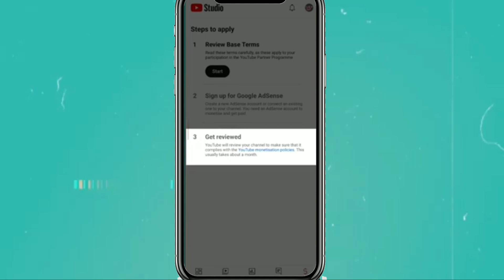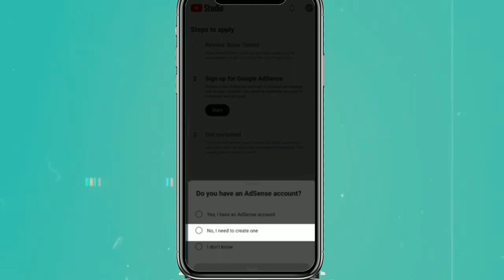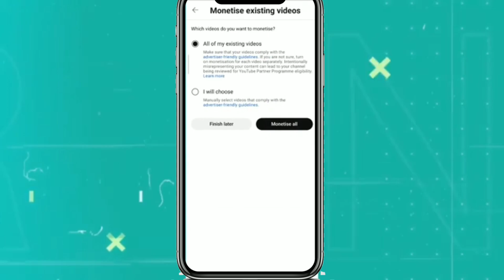YouTube Monetization Apply 2023 || How to get Monetization on YouTube Fast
🌹You mostly welcome my youtub channel
                       🙏  Shinu khan 🙏

Cover Topic:-
how to monetiz channel,
how to Monetization on YouTube,
YouTube channel monetiz kaise Kare,
YouTube Monetization policy,